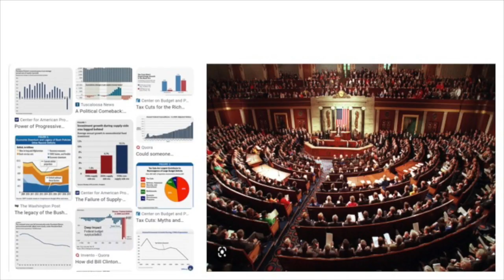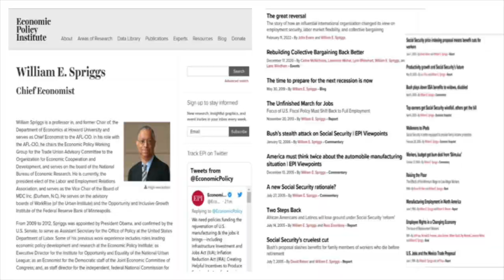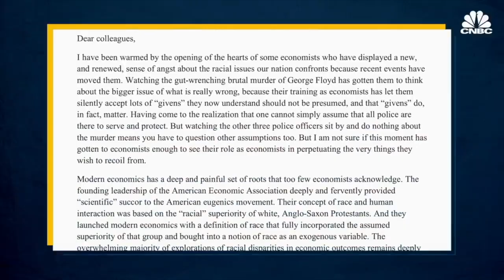Dr. William Spriggs short - Capstone Legacy Awards 2023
Dr. William Spriggs, an outstanding economist and professor with Howard University was awarded a Capstone Legacy Award in February of 2023; less than six months later he passed. This short was the introduction to the award. Producer: Raena Coaxum, Editor: Cameron Crocker, Voice-Over: Dr. Sonya Smith, Executive Producer: The Capstone Group.